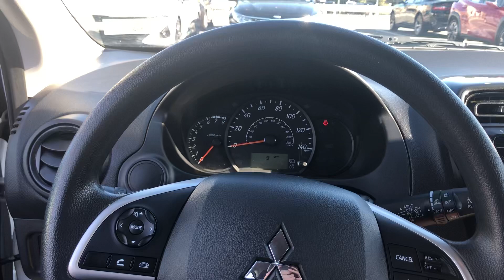2019 Mitsubishi Mirage SE Horn